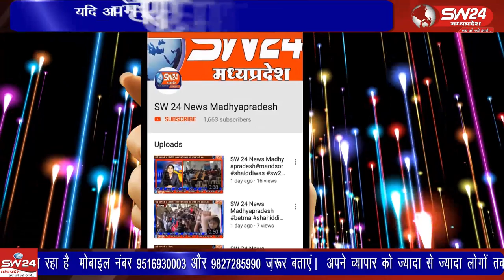segaon- खरगोन बड़वानी सांसद गजेन्द्र पटेल ने आज सेंगावा सामुदायिक स्वास्थ्य केन्द्र पहुंचकर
खरगोन बड़वानी सांसद गजेन्द्र पटेल ने आज सेंगावा सामुदायिक स्वास्थ्य केन्द्र पहुंचकर कोविड 19 वैक्सीन सेन्टर का औचक निरीक्षण किया। सेगांव से संजय जायसवाल की रिपोर्ट